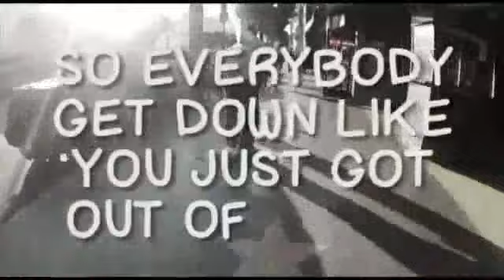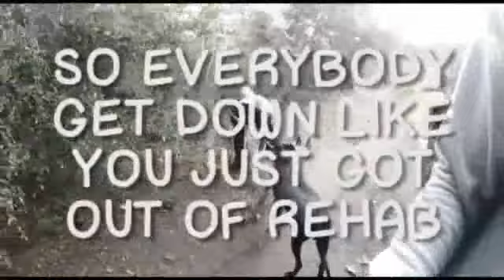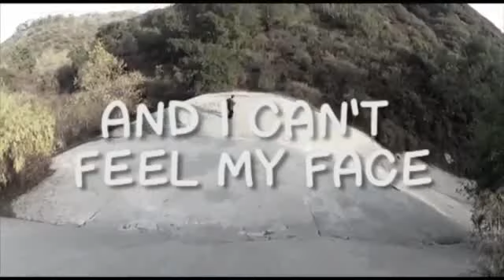Hollywood Undead - Up In Smoke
Chanson "Up In Smoke" de Hollywood Undead